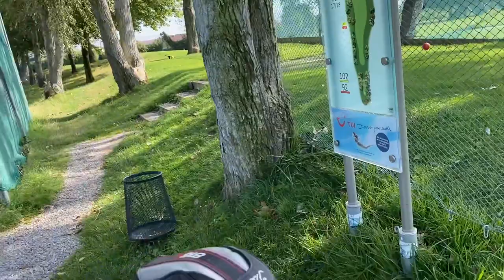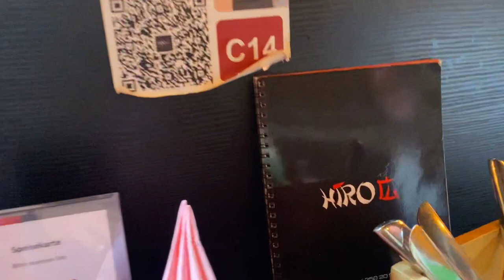Golf Marcopolo Vienna Austria playing with Filipino Tiger Kahoy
Golf Marcopolo in Vienna Austria is inside the city .You don’t need a bus to get there there Busses passing by or Autobus ing German.It is fun to play over there and it’s one of the cheapest membership they jave